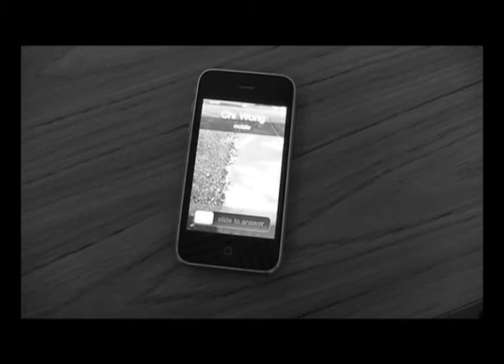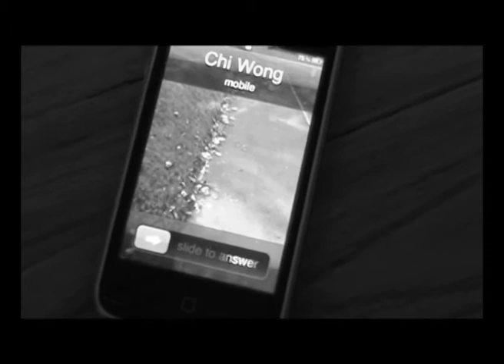Strike 13 - By Group 016